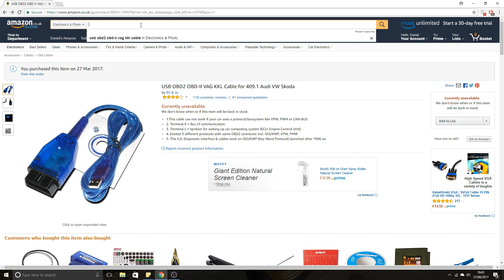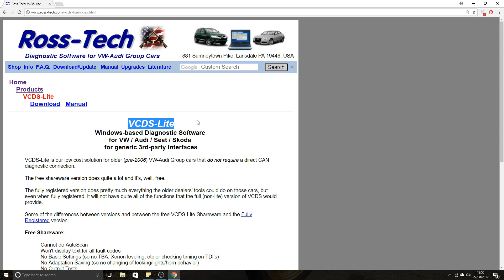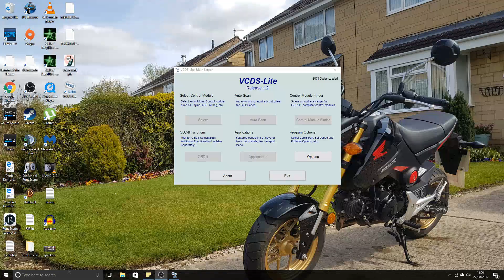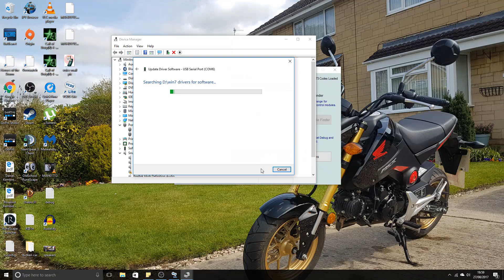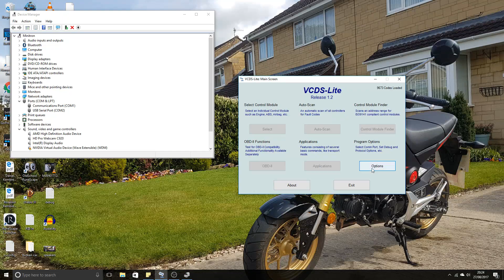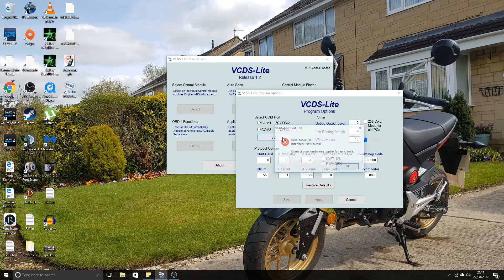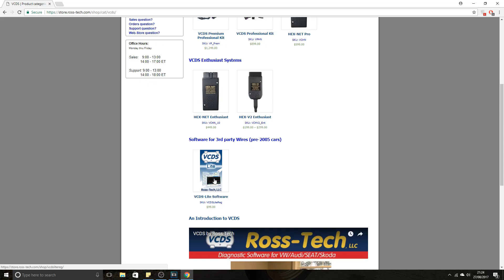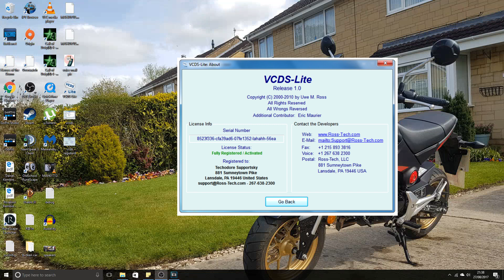Installing and Registering VCDS Cable or VAG-COM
How to install VCDS cable from third parties and how to register the third party cables to use with VCDS Lite.